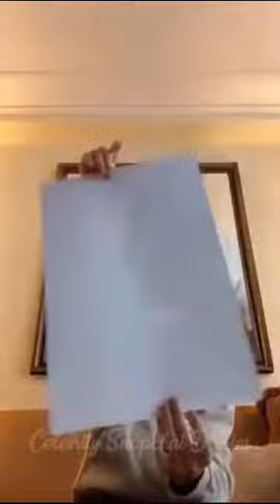Niall Horan and Tom Holland are ✨spoiler kings✨